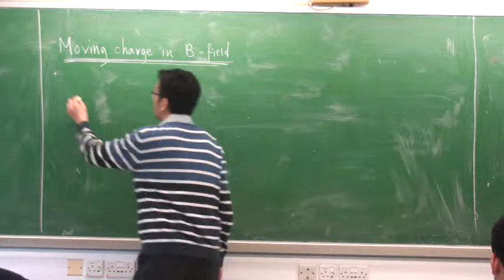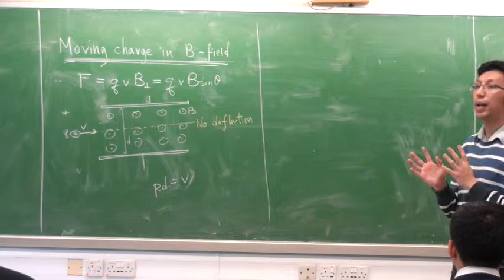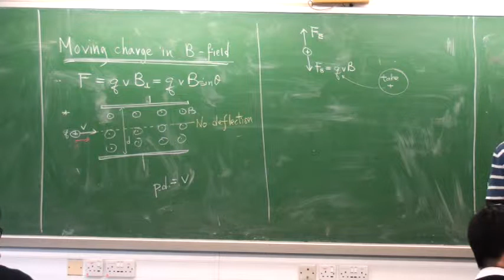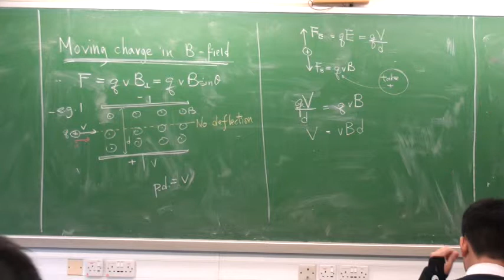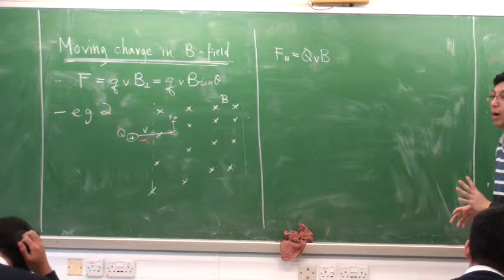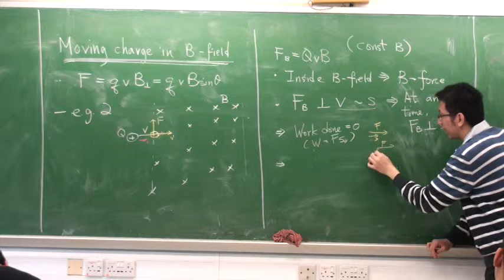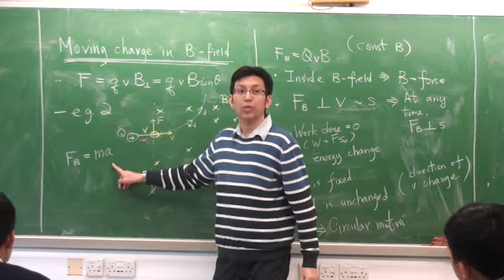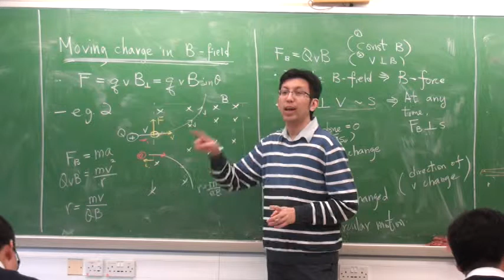moving charge in Bfieldlesson